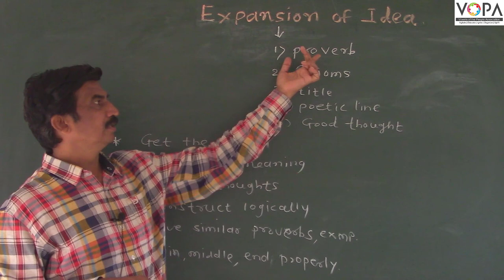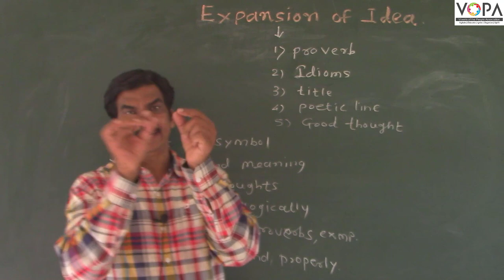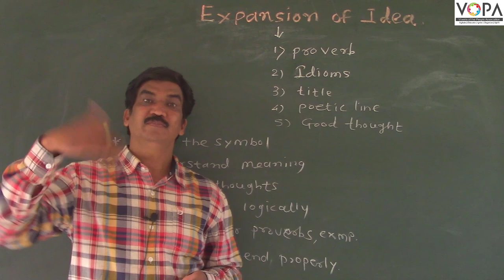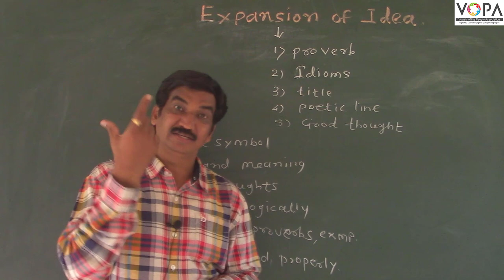Expansion Of Idea | Grammar | English | V-School